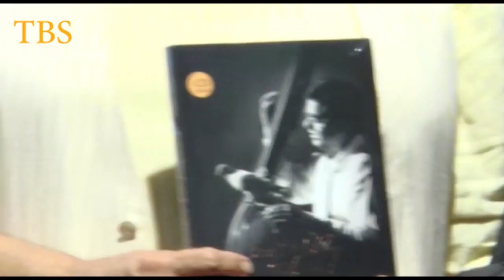Baat Niklegi Toh Phir Book Launch By Mahesh Bhatt 2